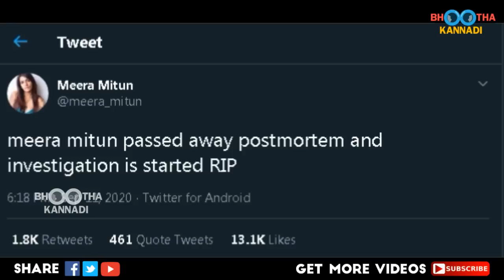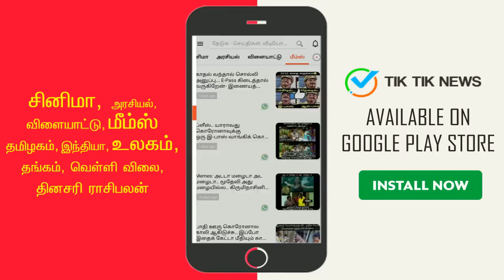அறிவே இல்லையா? வரிஞ்சு கட்டிய மீரா மிதுன்! Meera Mithun Latest Video | Thalapathy Vijay | Suriya